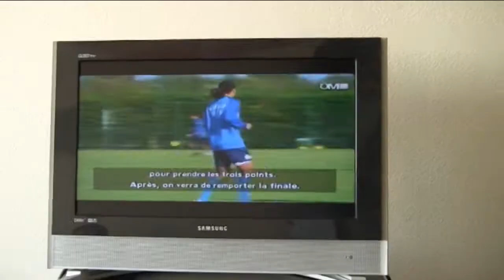ILIMAN NDIAYE Football Camp (OM)....VIDEO N1/3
VIDEO N/3... ILIMAN NDIAYE Football Camp (OM)Olympique de marseille)
Un reportage de l'artist Black Abdel Roy (alias) MAN BAROY sur Layen-tv world..